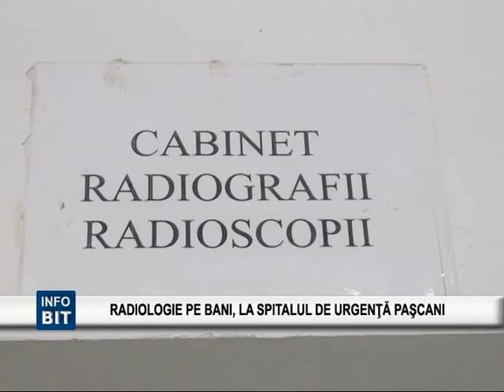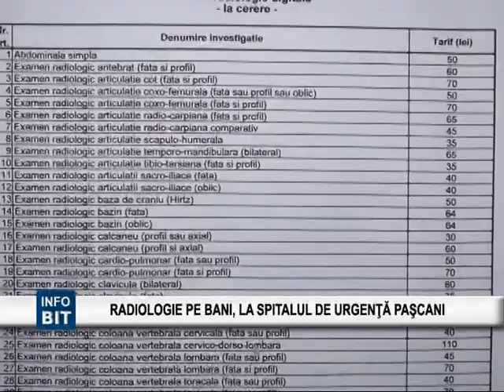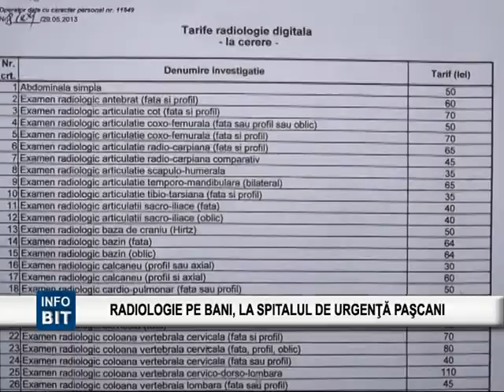BIT TV RADIOLOGIE PE BANI LA SPITALUL DE URGENTA PASCANI